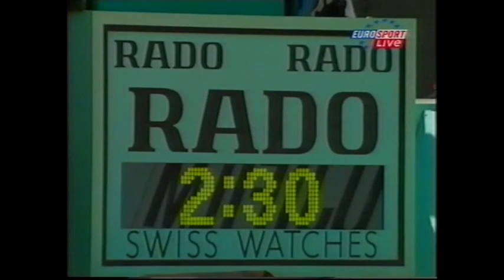Paris 2002 - Hewitt vs Schalken (R3)